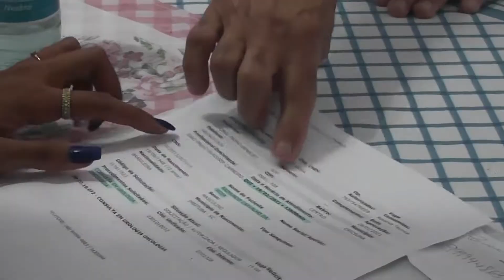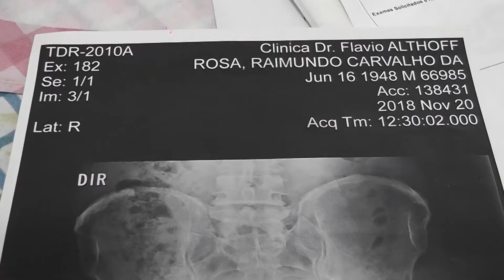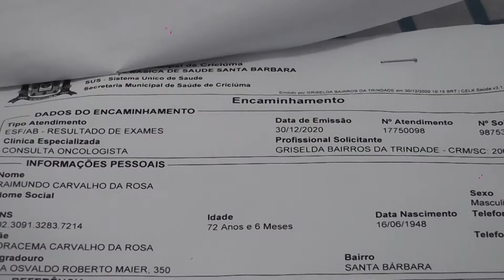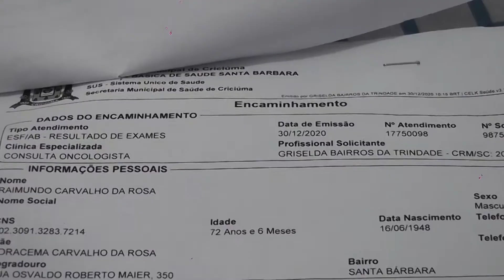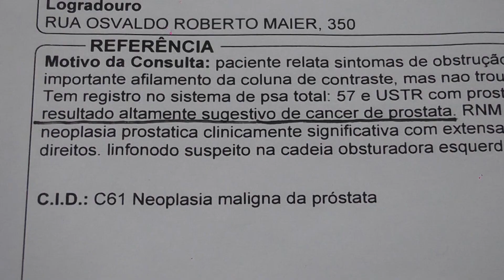Seu Raimundo aguarda cirurgia de Próstata há 2 anos